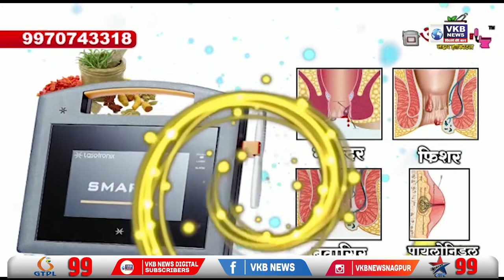मध्य रेल्वे चा वार्षिक रेल्वे पुरस्कार सोहळा संपन्न